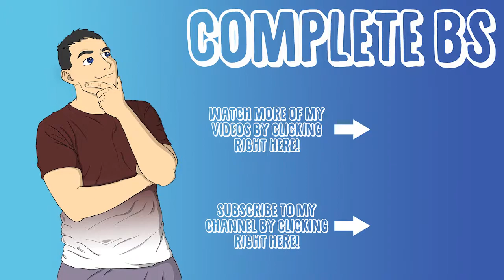Resident Evil 7 - Part 2 - Meeting the family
This is 2/20 of Resident Evil 7 video's! I play the complete walk through of the game at a normal pace trying not to miss out on anything by speed running!